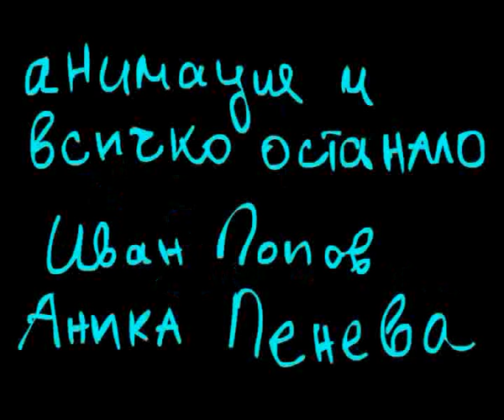zaichenceto bqlo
animation movie for pour rabbits live